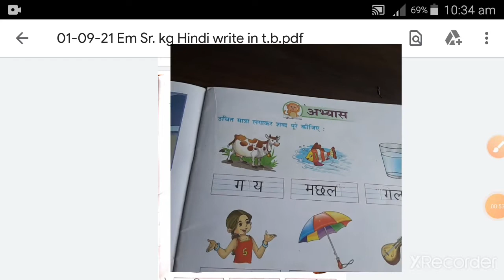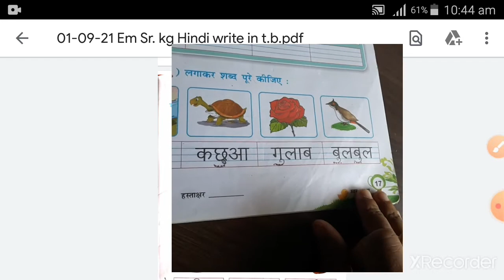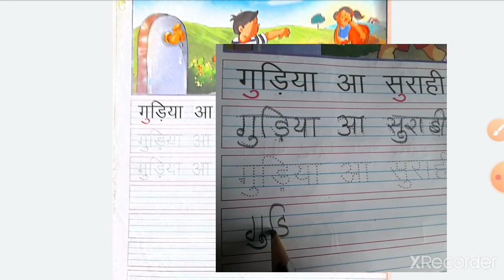01-09-21 Em Sr. kg Hindi write in t.b